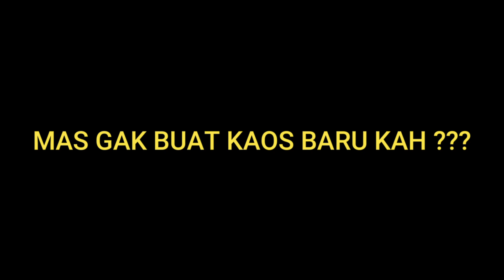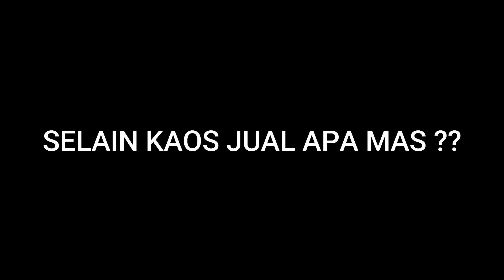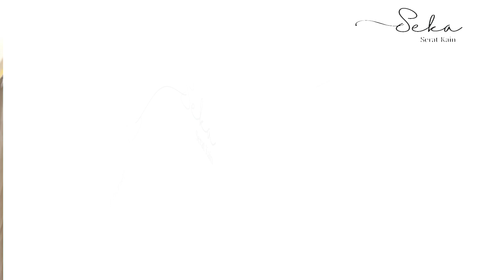Kaos Terbaru Iman Zto Rilis Kembali Yihaa